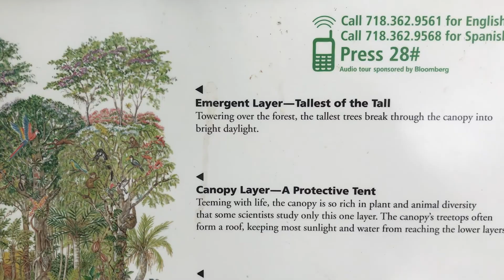纽约大温室1 - 纽约植物园